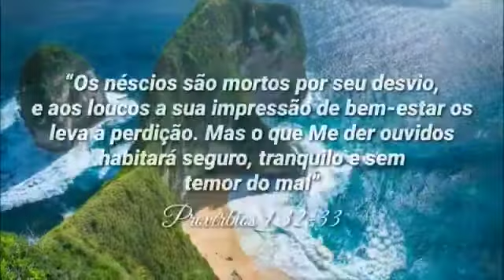Benção do Dia